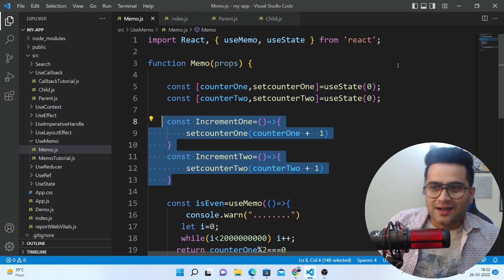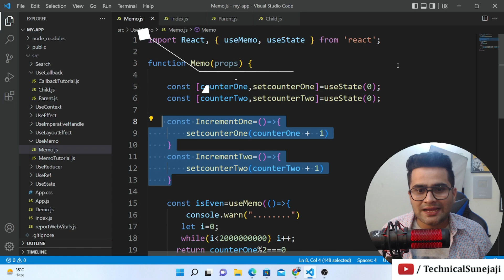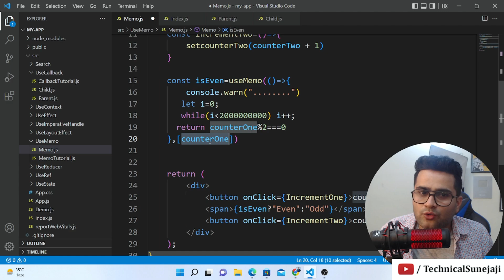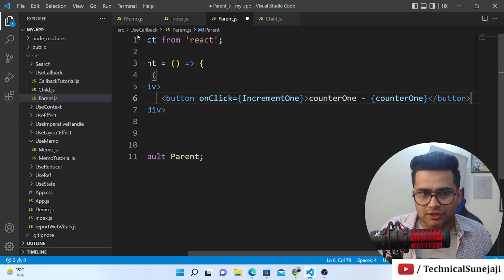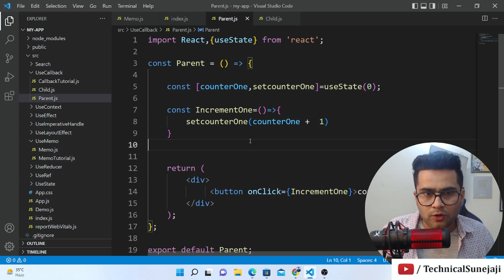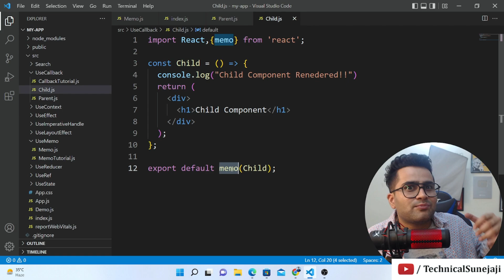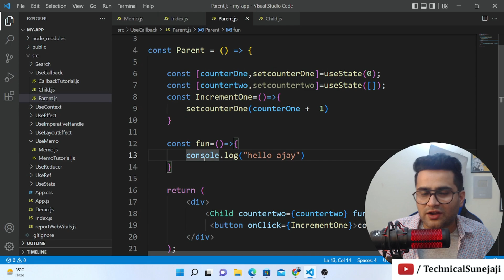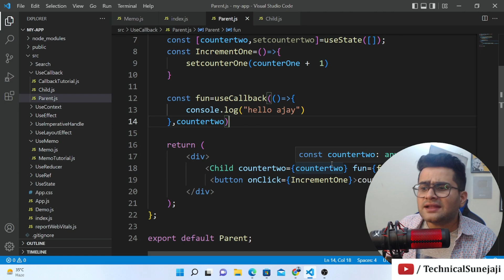Learn useCallback In 15 Minutes - React Hooks Explained ( Frontend Interview Experience )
In this video I cover everything you need to know about the useCallback hook. I go over all the main use cases for useCallback as well as many common mistakes that developers make. This is part of a series of React videos where I cover all the important hooks in React.

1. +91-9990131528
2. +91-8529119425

1)MacBook Air
2)LCD Screen for Coding
3)SanDisk 500GB SSD
4)WD 1TB Normal
5)HP laptop
6)Canon M50 Mark II
8)Echo Dot (3rd Gen)
9)Canon EF-S 18-55mm lens
10)HP Laserjet
11)JBL Headphones